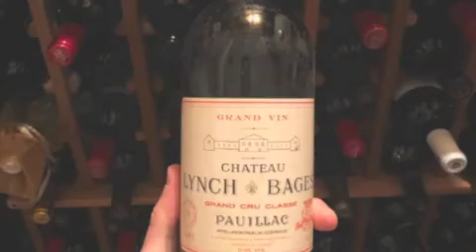GINETUN-ALLINSTRUMENTS AND VOKAL BY-HAKOP-GALADJIAN